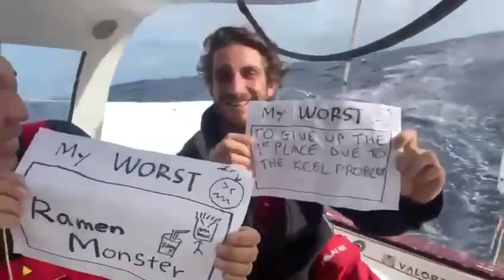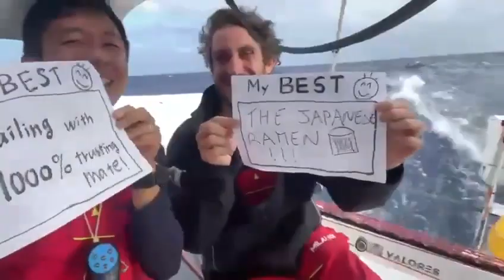Globe 40 • Around the world with Milaï • Daily report 25.08.2022